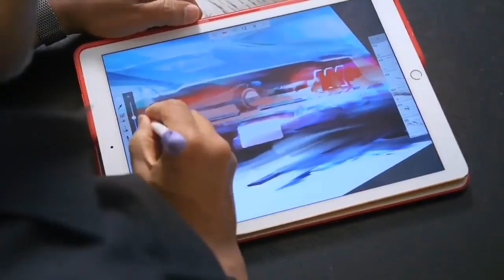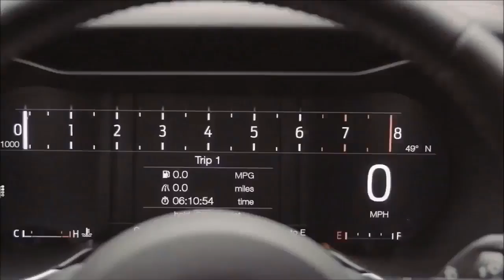2018 Ford Mustang Shelby GT350 American Icon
2018 Ford Mustang Shelby GT350 & GT - Interior Exterior & Drive. Let us know what you guys think below. Enjoyed!

Car Tech. helps you have fun with technology, fixes what isn’t working, and buys the best gear for your life. Car Tech. here with straightforward, practical advice to help you live better with technology because it is a like a wire that runs through our lives. When it works, it connects us to friends and family, powers our careers, and keeps us entertained. When it doesn’t, things can get confusing, tangled, and frustrating, fast. That’s why we made Car Tech. a new Channel to help you get the most out of your tech, so you can get the most out of your life.